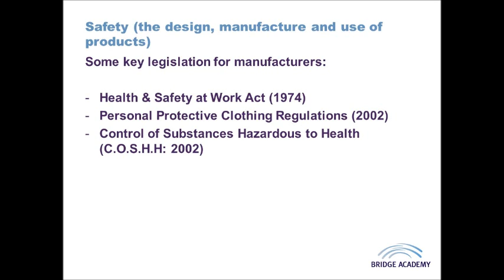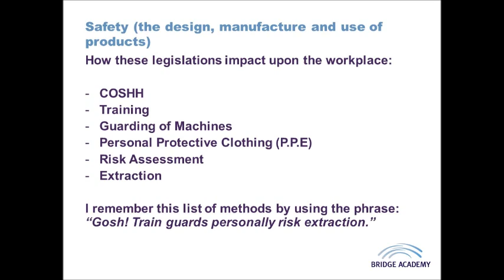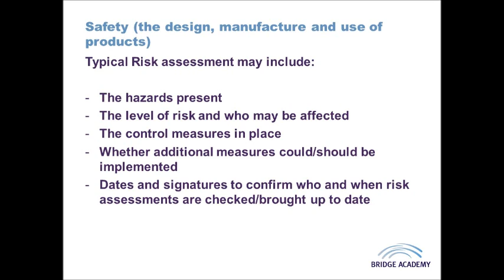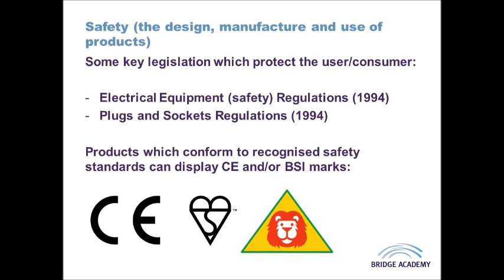Safety The design, manufacture and use of products